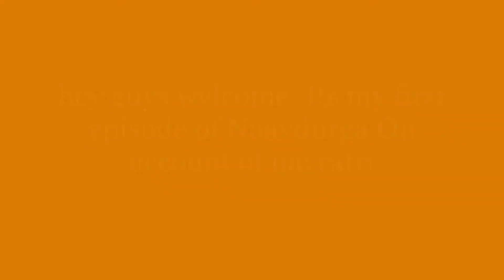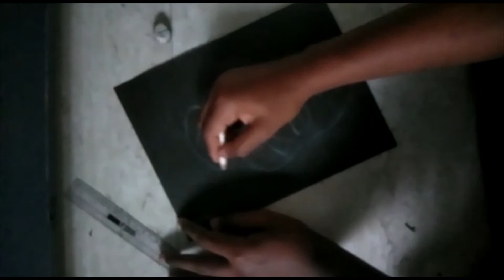drawing maa santoshi | # first episode | NAAVDURGA